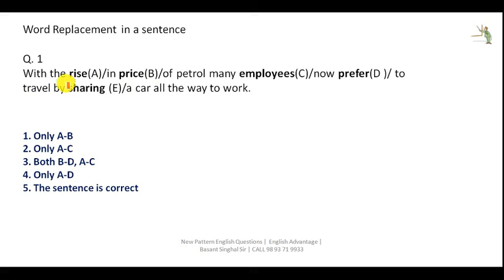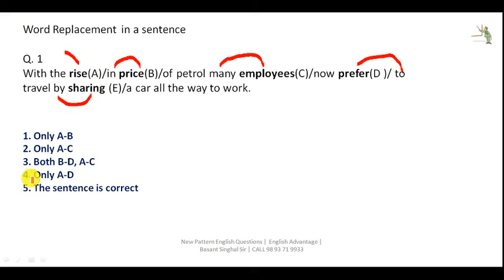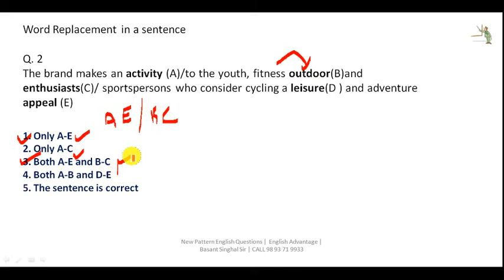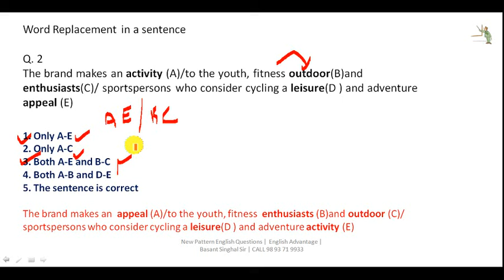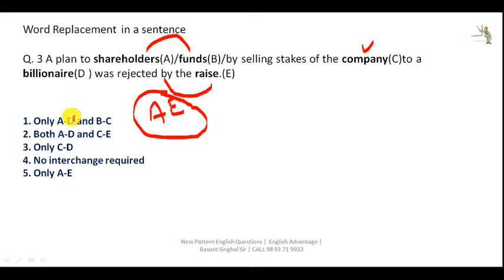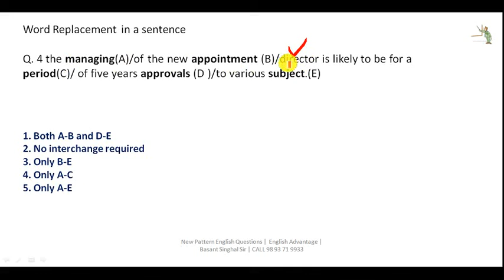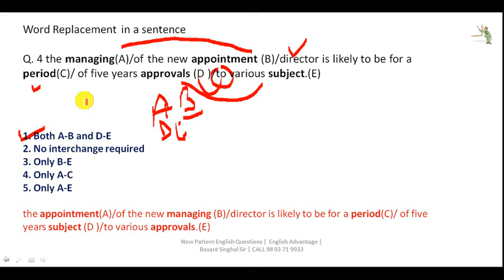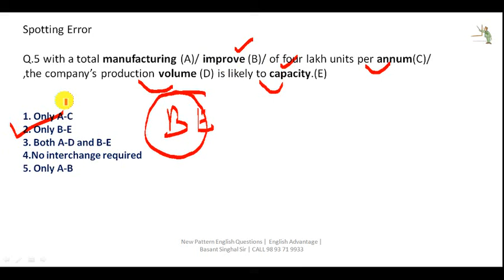Latest Pattern English Questions for SBI PO/Clerk/IBPS 2022 Class 3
best english questions for banking 2022
word replacement questions